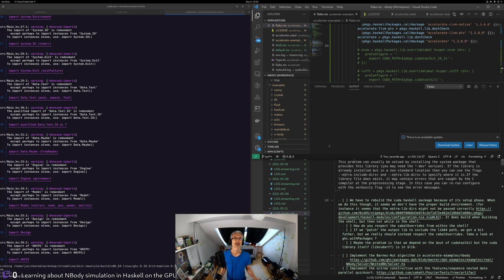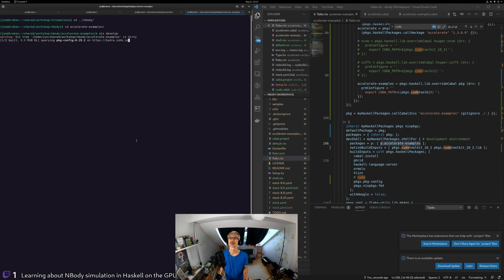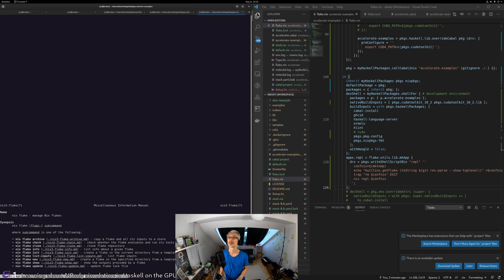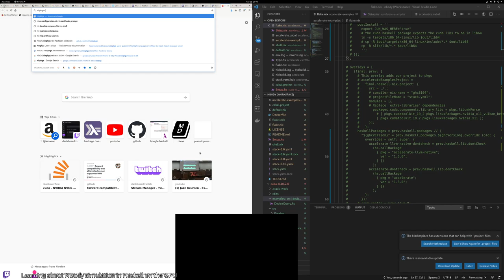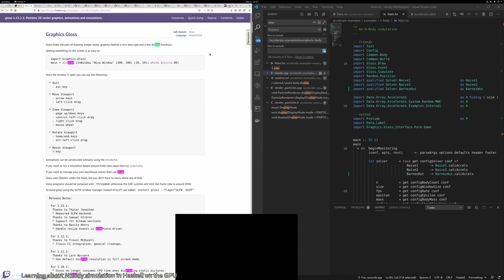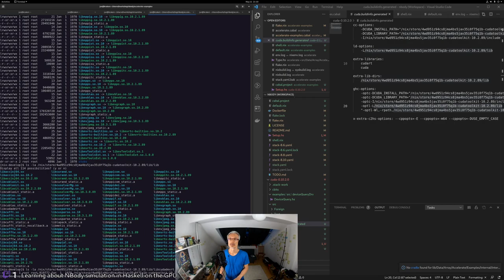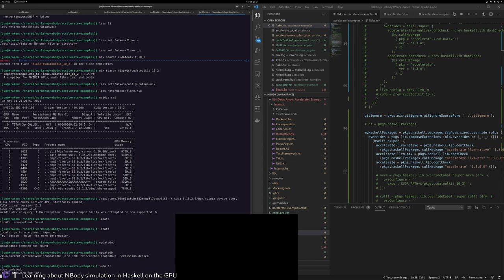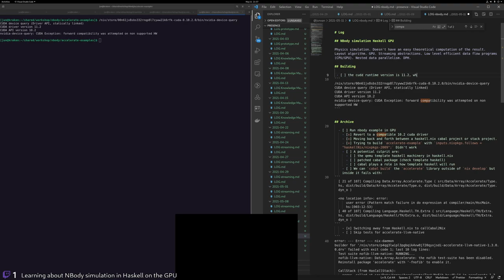Learning about NBody simulation in Haskell on the GPU part 15